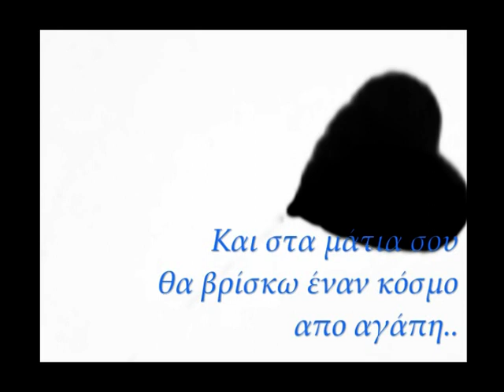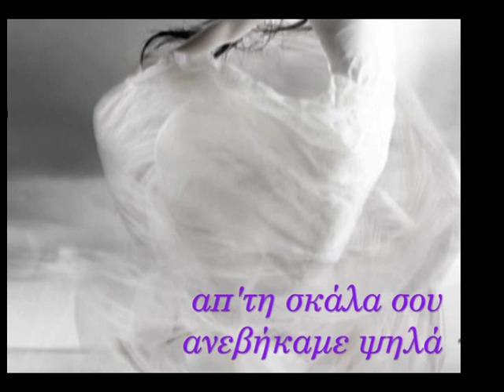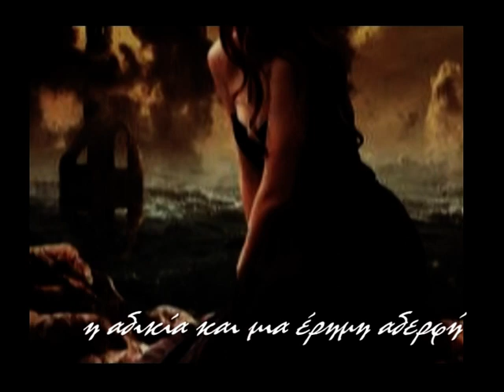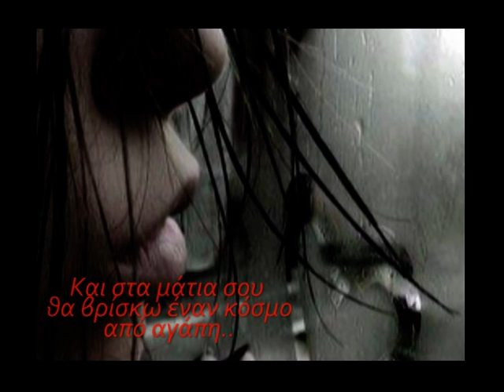♪♫ Δεκατρία [13] ♫♪ ~ Κωσταντίνος Βήτα *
Cta matia c brika ena kosmo apo agaph..
Czpwwww pl pl

[eida oti to song den uparxei sto utube kai eipa na to anebasw.. kalh akroash ]